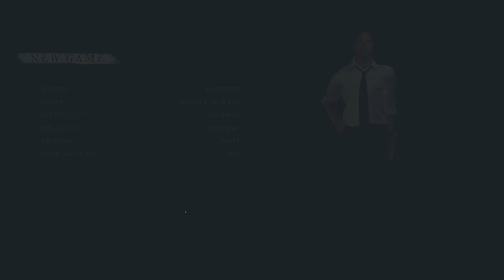SPLASH DOWN || Stranded Deep (2020) || Part 1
In this episode, we find ourselves comfortably flying above the world to being the lone survivor as a castaway in the vast Pacific Ocean. Better bring some sunblock! This is Stranded Deep... (BINGE THE SERIES

Accurize's PC Specs:

OS: Windows 10 Home
CPU: AMD Ryzen 7 2700X 3.70 GHz
RAM: 16 GB
GPU: NVIDIA RTX 2080Ti
PRIMARY STORAGE: Samsung SSD 970 EVO 250 GB
KEYBOARD: Corsair Vengence K65
MOUSE: Razor Death Adder Elite
MIC: Shure SM-58
RECORDING SOFTWARE: OBS
VIDEO EDITING: Sony Vegas Pro 16
PHOTO EDITING: Adobe Photoshop 13